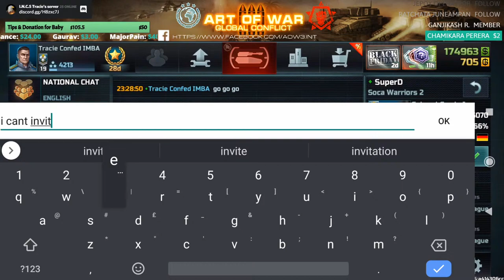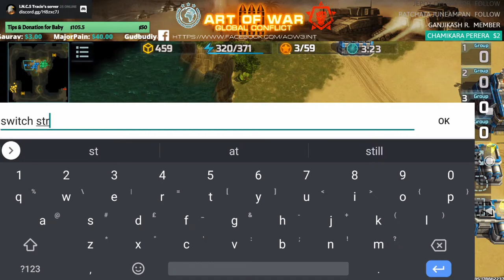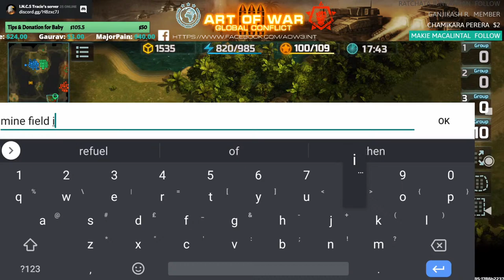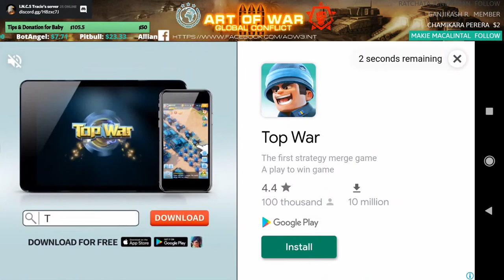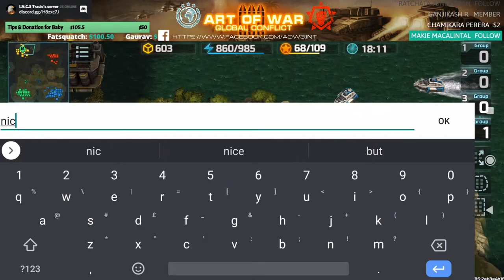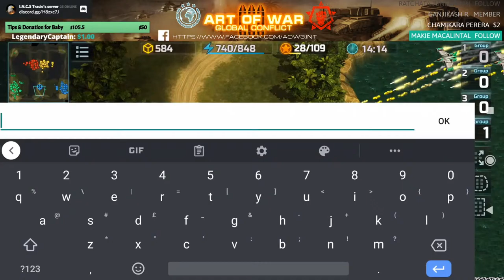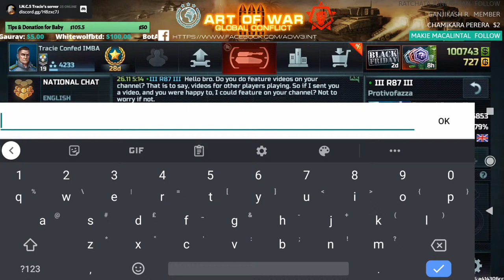E.B.S.G Tracie - Live Gameplay (SUPER WEAPONS NERF LOL LOL LOL)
If you have questions about the game feel free to ask me on the stream or comment on the video i will answer question to the best and as fast as i can thank you!.

Also if you would like to be my recruit in ART OF WAR 3 GLOBAL CONFLICT!
You will also receive instructions and tips directly from me via pm! As part of the benefit!

Go & Visit AOW 3 WIKI by SuperD & Chiggs
For tactics & Upgrade information on both factions!

For classic REAL RTS LIKE RED ALERT ON MOBILE!

Watch me stream Art of War 3 on Omlet Arcade!